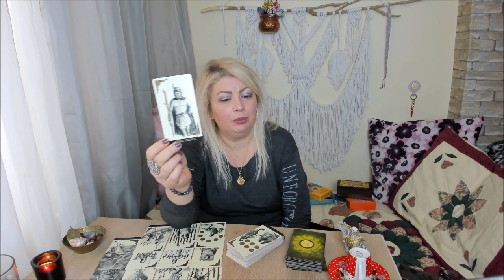🔮MART 2020 YENGEÇ BURCU KAHVE FALI TAROT ASTROLOJİ YORUMU NESLİHAN ŞİRİN İLE ASTROLOJİ BURÇLAR